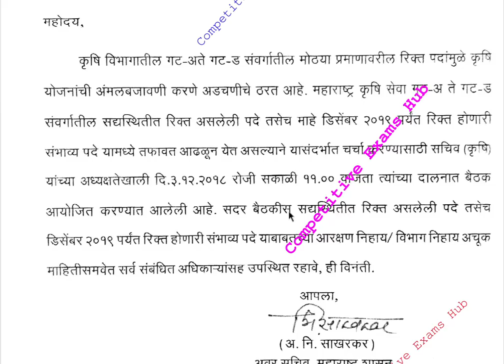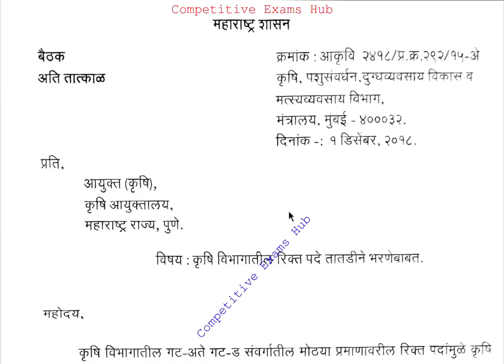कृषी विभागामधील भरती तात्काळ सुरु करा ,अवर सचिव यांचे कृषी आयुक्त याना १ डिसेंबरचे पत्र.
जिल्हा परिषद भरती सुरु करा ! कार्यासन अधिकारी महाराष्ट्र शासन यांचे CEO जिल्हा परिषद यांना सूचना, या करिता हा व्हिडिओ पहा

मेगा भरती GR ,जाहिरात ते नियुक्ती पर्यंतची संपूर्ण माहिती,परीक्षेचे स्वरूप,अभ्यासक्रम व अंतिम निवड, या करिता हा व्हिडिओ पहा

शासन परिपत्रक ,आता मेगा भरती महापरीक्षा पोर्टल द्वारे या प्रकारे होणार,हे आहेत २३ नियम. या करिता हा व्हिडिओ पहा

कृषी विभागामधील भरती तात्काळ सुरु करा ,अवर सचिव यांचे कृषी आयुक्त याना १ डिसेंबरचे पत्र. या करिता हा व्हिडिओ पहा

मेगा भरती सुरु होणार ! मेगा भरती बाबत विधिमंडळामधील अधिकृत माहिती.लेटेस्ट माहिती ! या करिता हा व्हिडिओ पहा